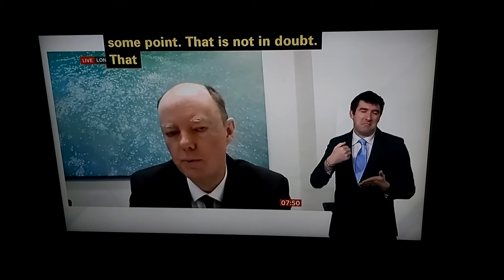Final two Questions - Professor Chris Whitty on people who don't believe Covid-19 pandemic/when norm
BBC Breakfast News with BSL interpreter on BBC News Channel on Monday 11th January 2021.

Dan Walker and Louise Minchin asks the questions to Professor Chris Whitty, Chief Medical Officer of NHS England.